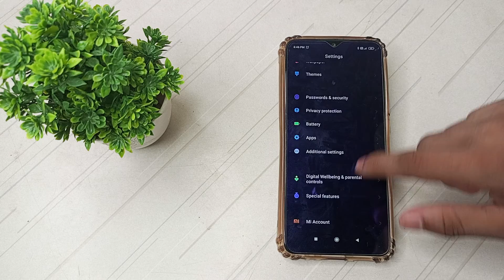How to fix VPN network iusse in redmi Note 7 pro Mobile